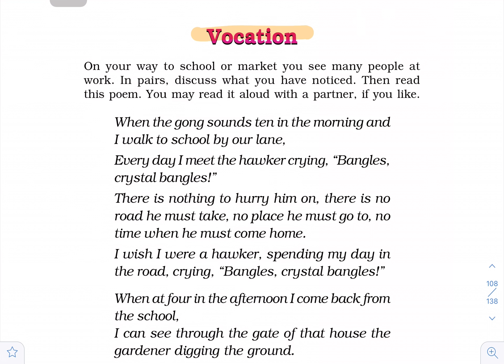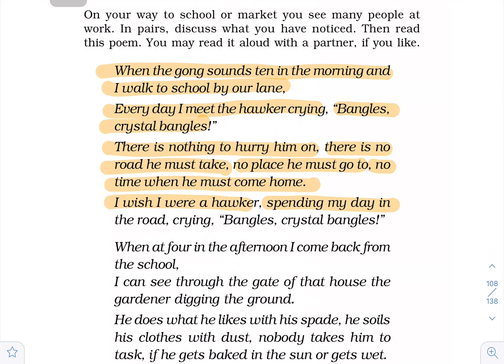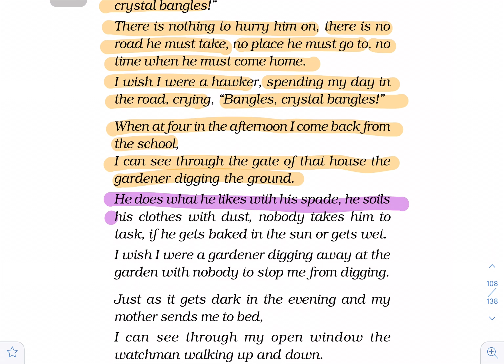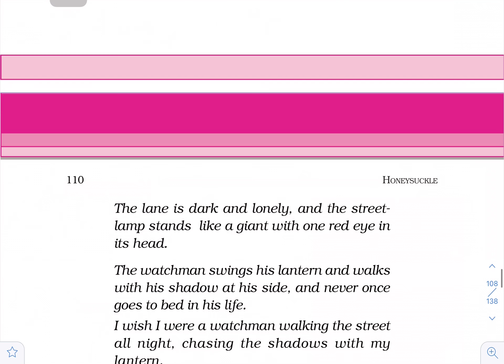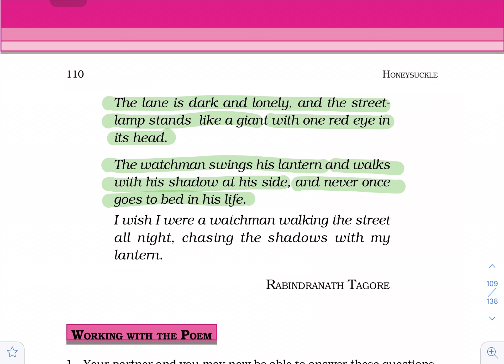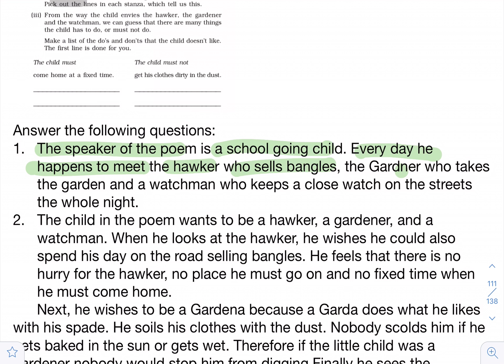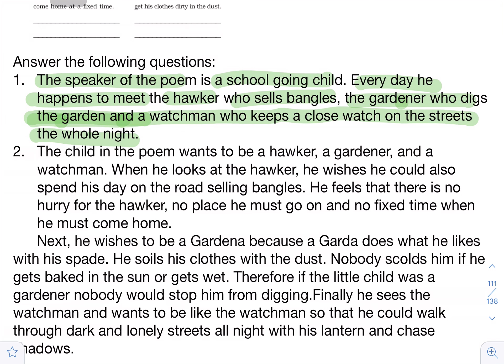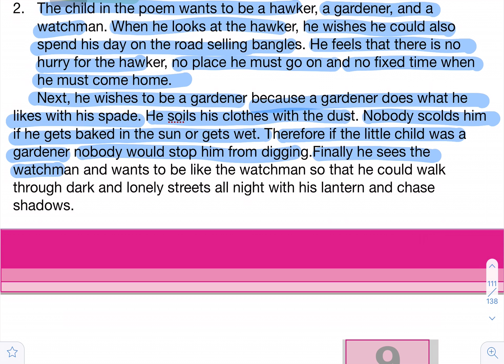Class- 6 Poem - Vocation (NCERT English full Explanation with solution)Honeysuckle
Class 6: NCERT : CBSE :
Subject - English
Book – Honeysuckle
Poem - Vocation
Word by word explanation in Hindi along with the solution
Language used –Hindi and English
Audience – class 6
This channel is purely education based, helpful for students of all classes and competitive exams.
Please write your feedback in the comment section.